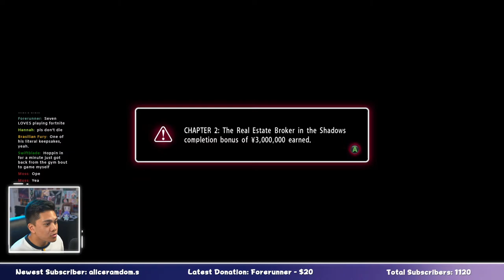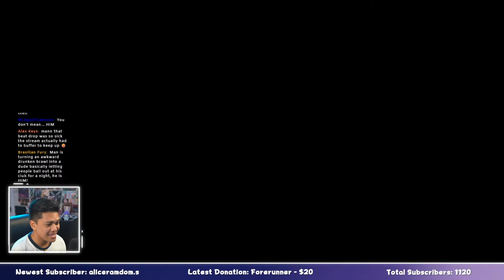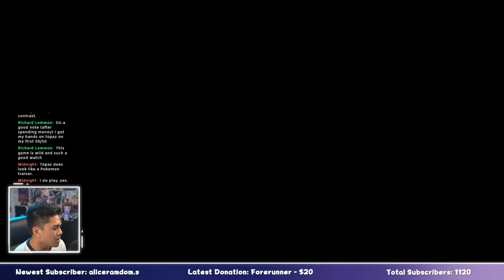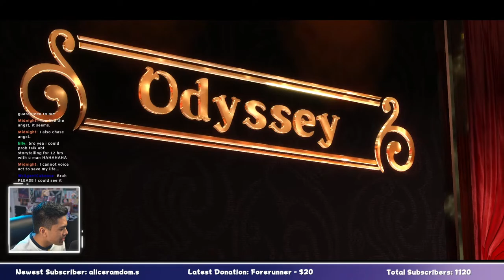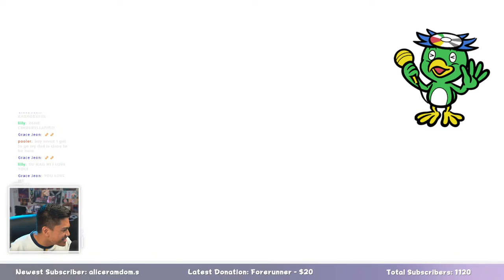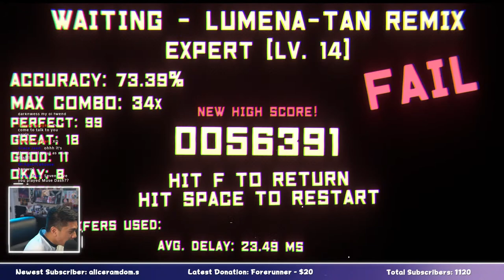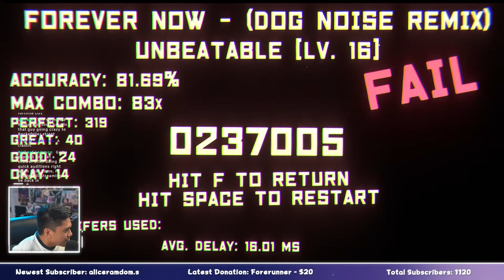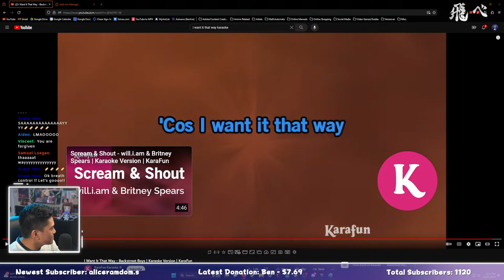HAPPY HALLOWEEN! Yakuza 0 Time!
HAPPY HALLOWEEN, EVERYBODY! Thanks for joining the stream on the spookiest night of the year! No scary games for THIS year's Halloween stream cause I've been playing them a lot for videos lately and I'm a baby, but we'll still have a great time in Yakuza 0, I promise you that!

Music: Super Mario Galaxy "Zacatecas" by JohnStacy, Alex Hill, Andrew Filipski, DS, Gamer of the Winds, Lea Baumert, and slamb0b - go check it out on OC Remix!